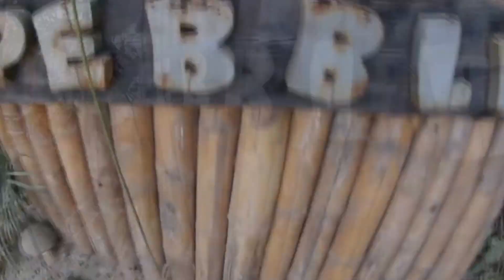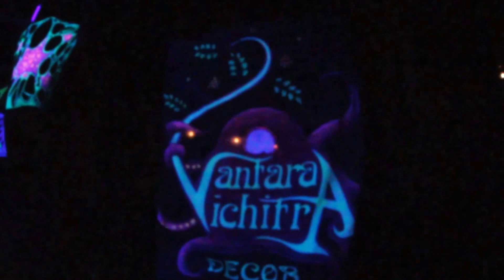Vichitra Dance : Jan 9th 2016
Video: Vinyas Bhagwat
Editing: Avinash Hegde
Audio Editing: Valance Paul
Soundtrack: Mark Day
Venue: Pebble